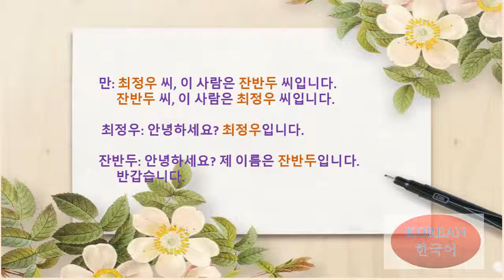Luyện nói tiếng Hàn_Bài Giới thiệu P7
[Tiếng Hàn mỗi ngày]
Lớp tiếng Hàn cô Chi tại Lâm Hà - Lâm Đồng